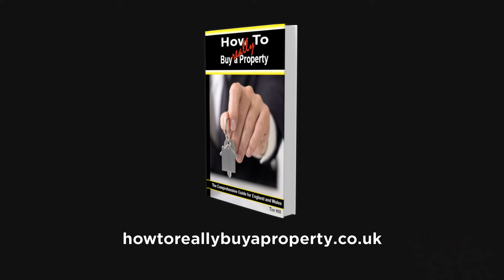Buying a Property? What is the draft contract and why is the property referred to as STC?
If you have had an offer accepted on a property you might hear your solicitor talking about a 'Draft Contract' and the estate agent referring to the property as 'Sold Subject to Contract' (STC). Why are these terms used?